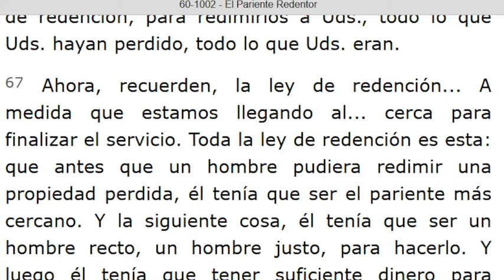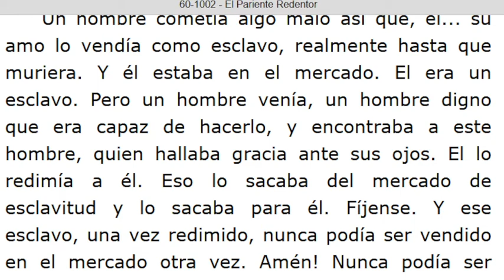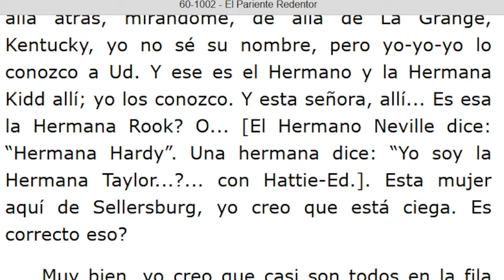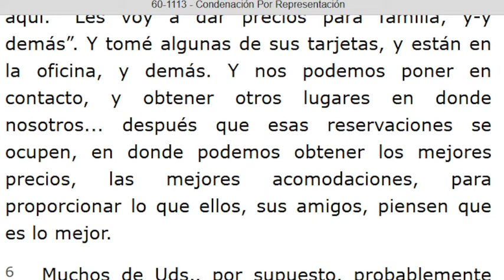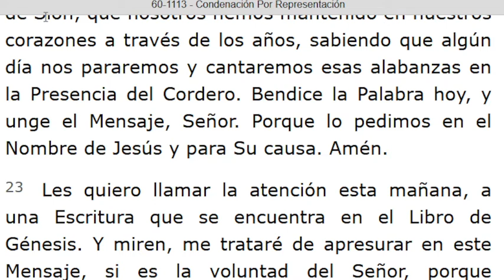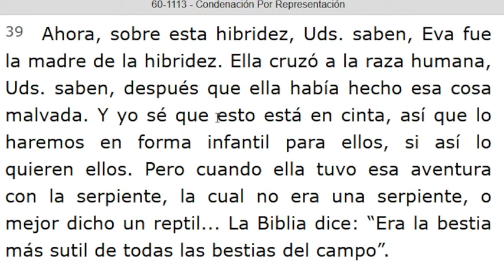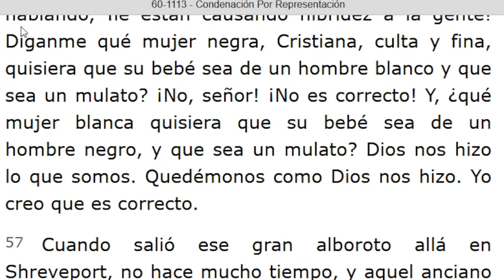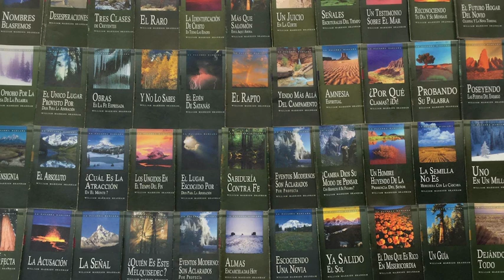LECTURA DE LOS MENSAJES DEL PROFETA !!ELIAS!! WILLIAN MARRION BRANHAM DESDE EL AÑO 1947 Hasta 1965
J e r e m i a s   50:
28. VOZ DE LOS QUE HUYEN  y ESCAPAN DE LA TIERRA  DE BABILONIA, PARA DAR EN SION LAS NUEVAS DE LA  RETRIBUCIÓN DE JEHOVÁ NUESTRO DIOS, DE LA VENGANZA DE SU TEMPLO.

=== INICIA: EL PARIENTE REDENTOR - 60-1002. Párrafo: 68...TERMINA Párrafo: 110...
=== INICIA: CONDENACIÓN POR REPRESENTACIÓN - 60-1113. TERMINA Párrafo: 63...